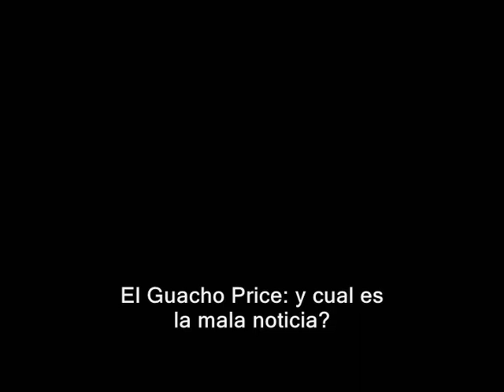Bienvenido al Clan H.E.A.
¡Oye tu! el Clan H.E.A. te nesecita